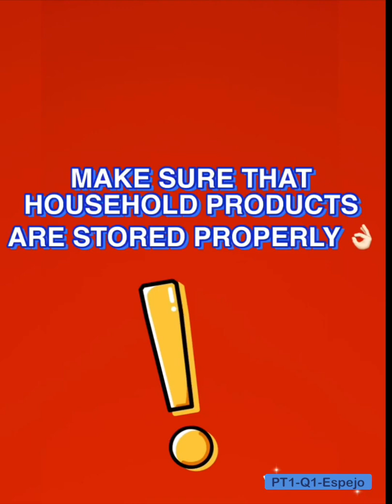Performance Task Ideas-Garbage Segregation/Household Items Storage/Clean the House | Detected Conan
This is my Integrated Performance Task for Science/EPP/AP/Filipino and Computer Subjects.
RUBRICS:

PART 1
SCIENCE: Proper Segregation of Waste
EPP: Housekeeping

The following must be shown on the vlog:
1. How to store different household materials or how to dispose trash properly?
2. Narration or description of the steps/procedure.
3. Demonstrate or explain how you clean your house.

PART 2
AP and Filipino: Answer these guide questions on your vlog:
1. Ano-ano ang mga paraan ng paghihiwalay ng mga basura?
2. Bakit mahalaga ang wastong pagtatapon at paghihiwalay ng mga basura?
NOTE: Your answers must be in Filipino for these set of questions.

PART 3
Computer: Answer the question on your vlog?
1. In what way can you use technology (devices & the internet) to spread information about the proper segregation of waste?
NOTE: Your answers must be in English for these set of questions.

Hope this will help my fellow students in getting some ideas on how to create your videos for your Performance Tasks and other school activities.

I am very happy and grateful to share some of my outputs to all my fellow students so that our learning will continue despite this pandemic.